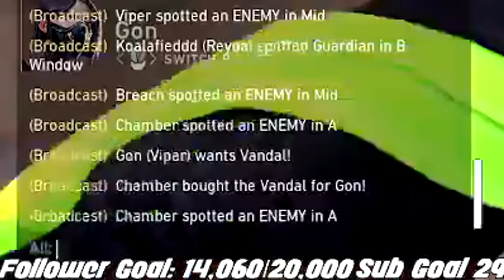WHAT RANK 1 BREACH UTIL LOOKS LIKE!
I USE MY UTIL AND I BLOW EM UP TY IM LIVE ON TWITCH :D

crosshair✠ - 1-5-2-0 white outlines off

🗡️Video Edited by: ME! :D